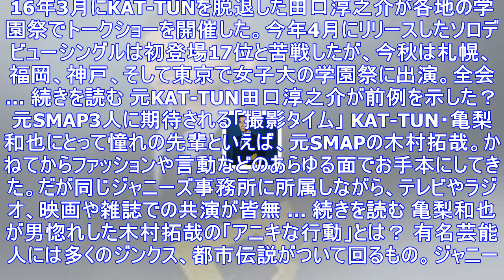Kat-tun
16年3月にKAT-TUNを脱退した田口淳之介が各地の学園祭でトークショーを開催した。今年4月にリリースしたソロデビューシングルは初登場17位と苦戦したが、今秋は札幌、福岡、神戸、そして東京で女子大の...